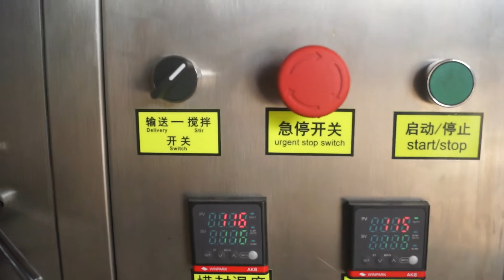Hand sanitizer packaging machine1-2ml per bag